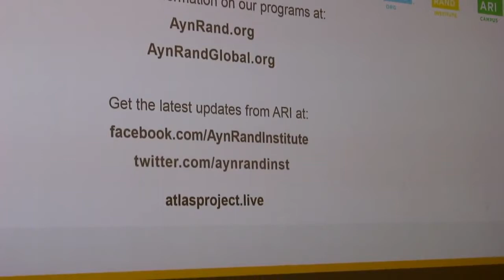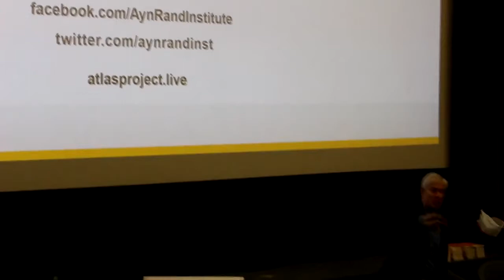Yaron Lectures: The Morality of Capitalism at King's College Hosted by ESFL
Capitalism has an undisputed record of wealth generation, yet it has always functioned under a cloud of moral suspicion. Why are businessmen vilified for their success and constantly guilted?  In this lecture, Yaron Brook makes a moral case for capitalism and the value of businessmen.

This lecture was delivered on November 11, 2017 at King's College London and hosted by the European Students for Liberty.

Each week Yaron explores key components of Objectivism and apply Objectivist values to current events.  He welcomes your questions altruism, virtue, productiveness and living Objectivism, so call in, email or tweet!

Continue the discussions anywhere on-line after show time using YaronBrookShow. Connect with Yaron via Tweet @YaronBrook or follow him on Facebook @ybrook and YouTube (/YaronBrook).

Tune in to the Yaron Brook Show on Blaze Radio go to BlogTalkRadio or YouTube for on-demand shows.

Yaron Brook, Radical for Capitalism, discusses news, culture and politics from the principled perspective of Ayn Rand's philosophy, Objectivism. Yaron is the executive chairman of the Ayn Rand Institute. He is the coauthor of the national best-seller Free Market Revolution: How Ayn Rand’s Ideas Can End Big Government and Equal is Unfair: America's Misguided Fight Against Income Inequality. He speaks around the world on a variety of topics including the morality of capitalism, Ayn Rand and her philosophy, finance and economics, and the value of inequality.